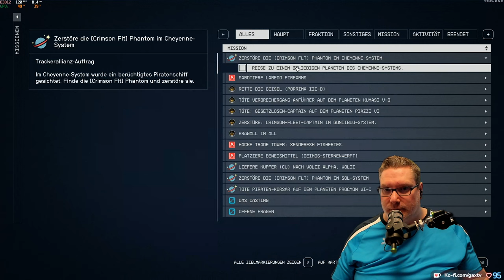Gax in STARFIELD -Tag 10 Folge 08- geiles Weltraum RPG mit viel Action im typischen Bethesda Style